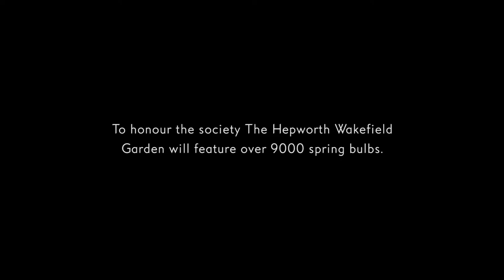Wakefield College students help us grow!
We have begun planting 9000 bulbs amongst the herbaceous perennials in The Hepworth Wakefield Garden which will provide some wonderful spring colour.

This year we are planting daffodils, alliums, lillies and, in a nod to the 184-year-old Wakefield and North of England Tulip Society, a large number of tulips. Horticultural students from Wakefield College were given the opportunity to work alongside our Cultural Gardener to plant the first of the bulbs at the end of October.

The Hepworth Wakefield Garden, designed by internationally acclaimed landscape architect Tom Stuart-Smith, is a beautifully landscaped garden free for all to enjoy.

The garden has a rolling programme of outdoor sculptures, special events and commissions. The first sculptures installed in the garden are works by Lynn Chadwick, Rebecca Warren, Michael Craig-Martin and Barbara Hepworth.

Open daily, free entry.